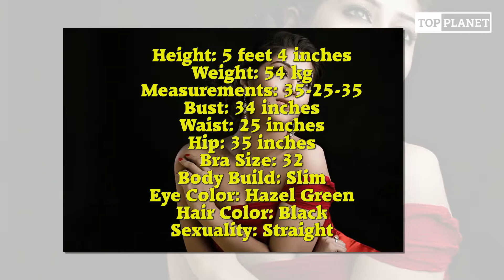Sonarika Bhadoria (Prithvi Vallabh) Luxurious Lifestyle, Net Worth, Income, House, Cars, Affairs, Fa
Sonarika Bhadoria (Prithvi Vallabh) Luxurious Lifestyle, Net Worth, Income, House, Cars, Affairs, Family & Biography | Top Planet